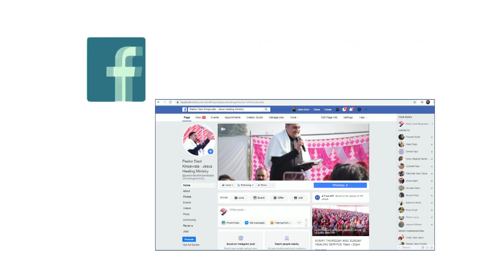DEKHIYE PRAYER KE BAAD KYA HUA